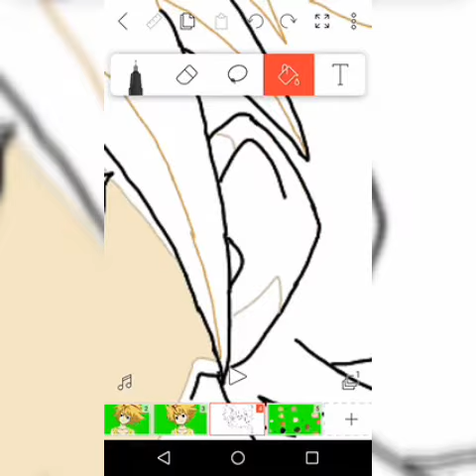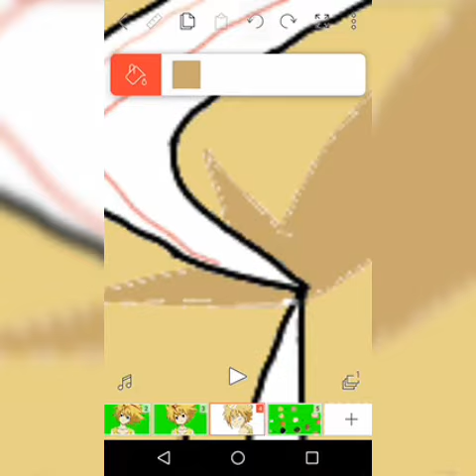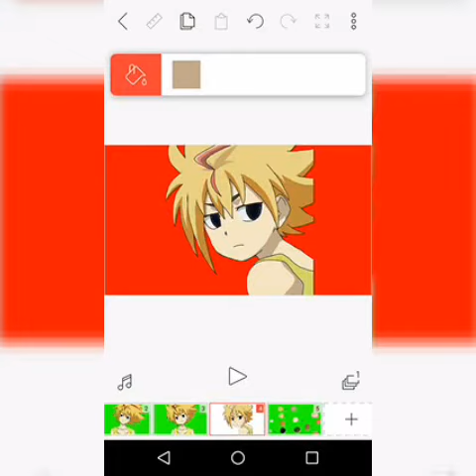How to Draw (Coloring) FREE DE LA HOYA - Beyblade Burst Evolution